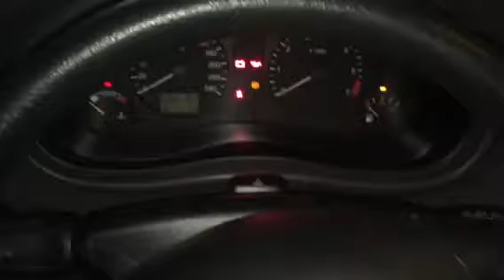Z6431 ДВС (Двигатель) Ford Galaxy-1 2.8i AMY